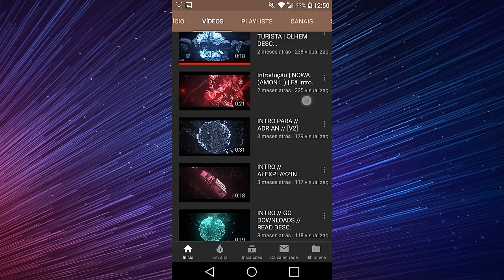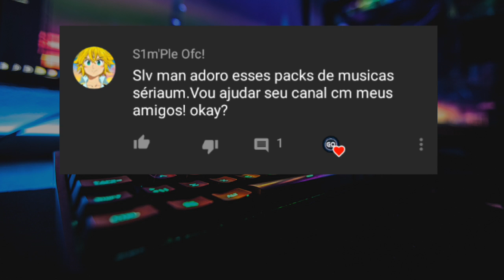PACK DE MUSICA ELETRONICA 2019/ MELHORES MUSICAS ELETRONICAS 2019 + DOWNLOAD!!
Fala ai pessoal GO aki e hoje trago a parte 6 de Pack de música eletronica!